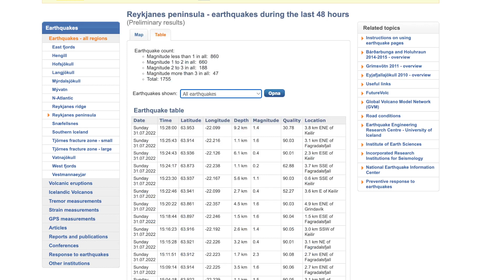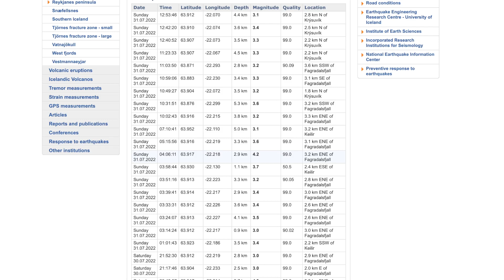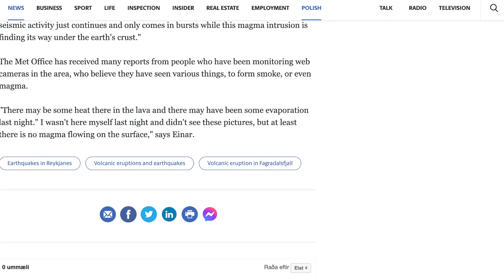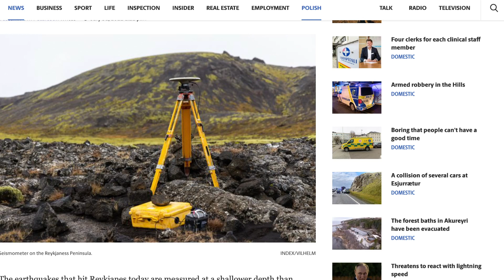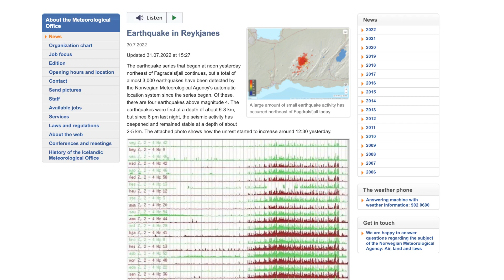Over 3000 Earthquakes in Iceland! Magma Closer to the Surface.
The huge swarm of powerful earthquakes that have shook Iceland continue to be felt which might be a sign of a new eruption. There is a level of uncertainty with experts saying this might be the start of a new eruption. Flights now have a yellow warning once again, the first time since the eruption stoped.